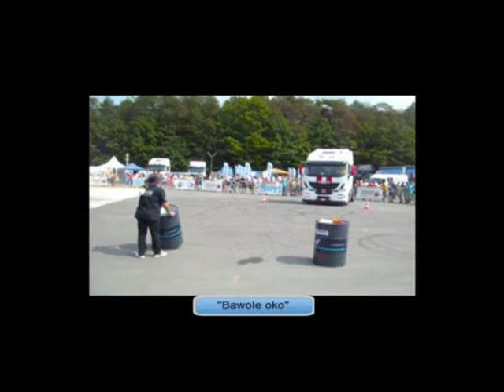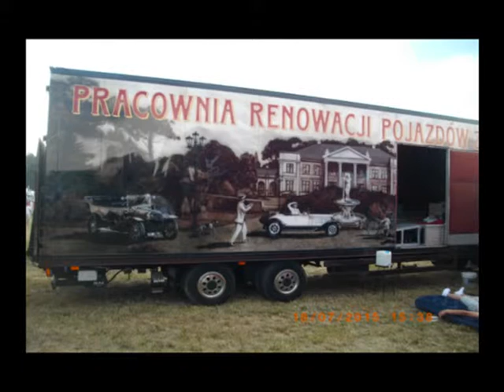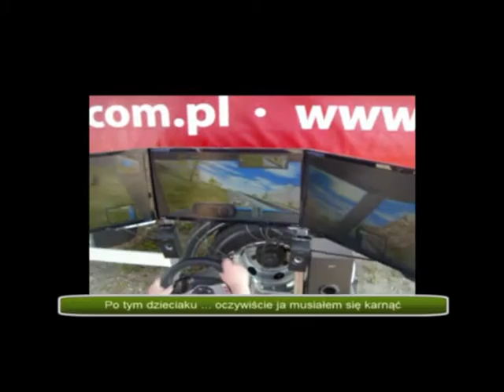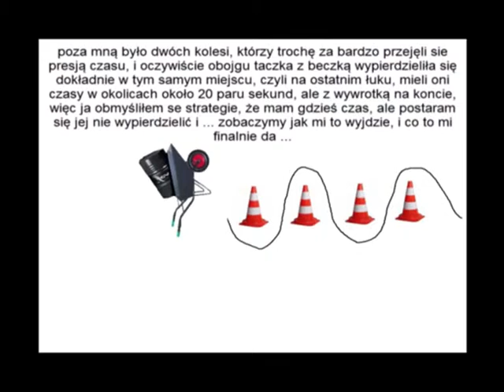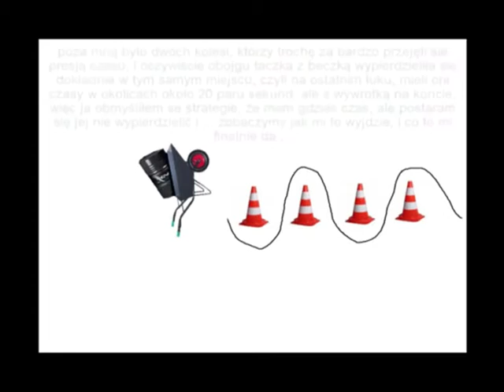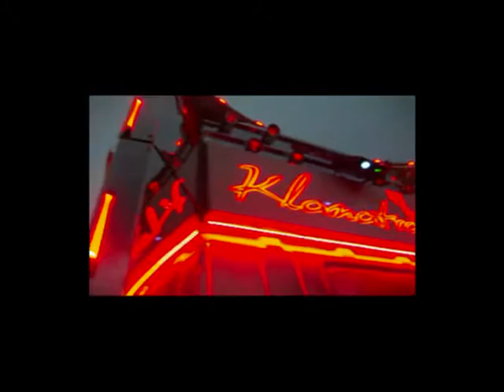Część 4/27 Mój Urlop 16-31 lipiec A.D 2015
4 z 27 części mojego objazdowego urlopu po Polsce